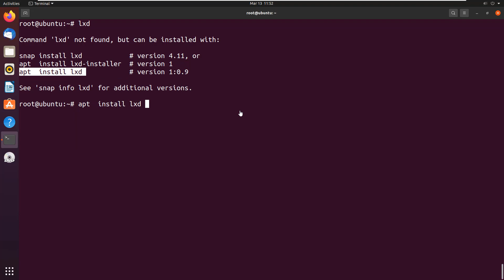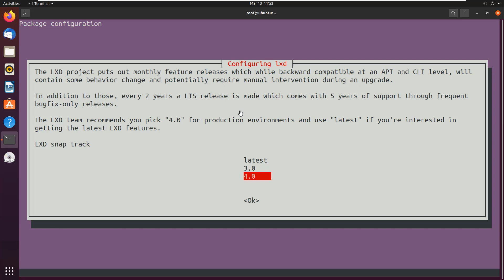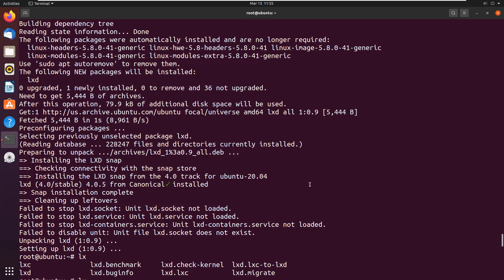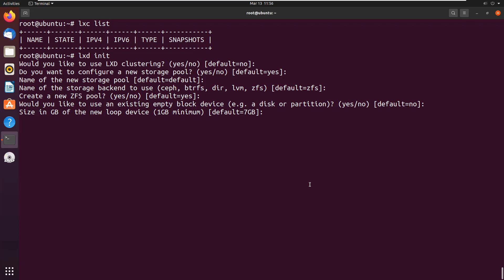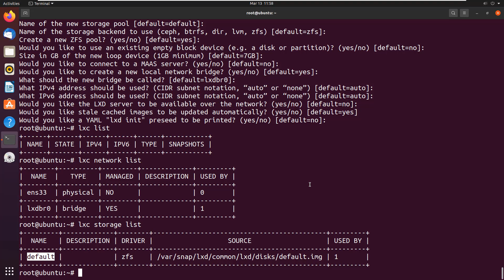بخش دوم از دوره LXD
در این بخش شما با نصب و راه اندازی کردن کانتینر LXD داخل لینوکس آشنا می شوید